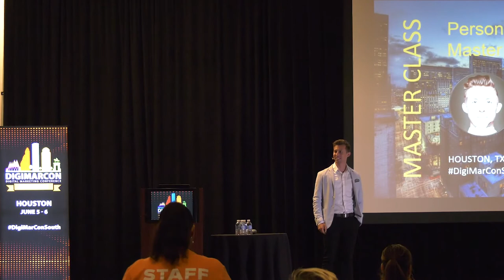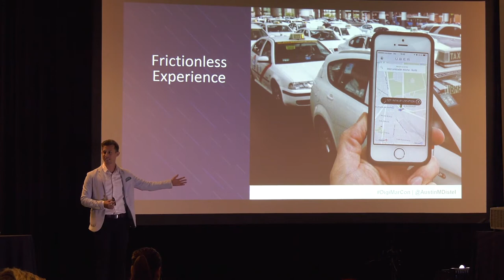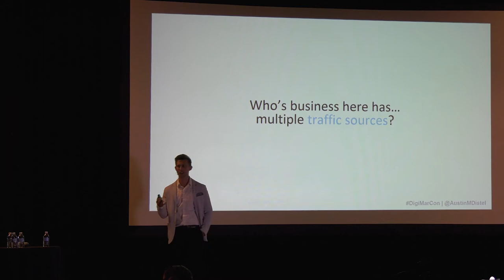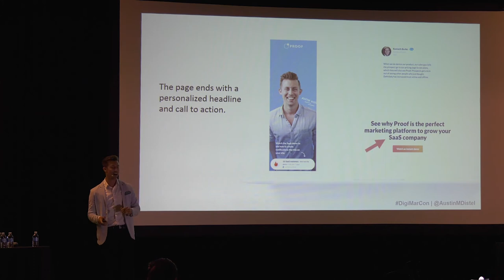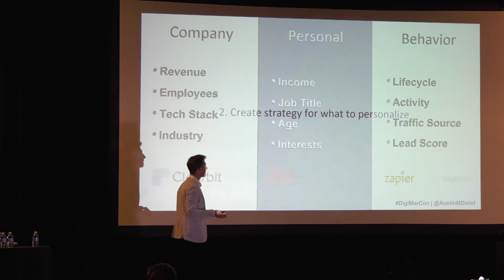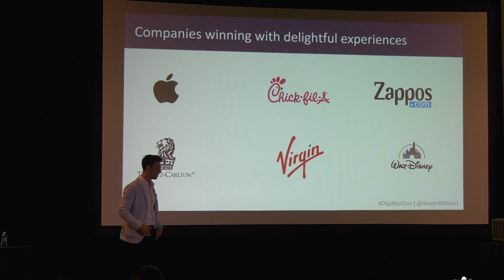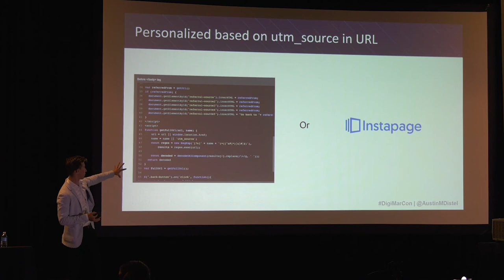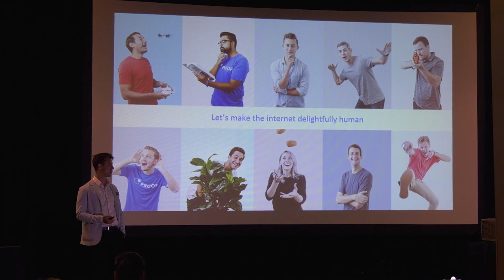Personalized Marketing Master Class - Austin Distel, proof